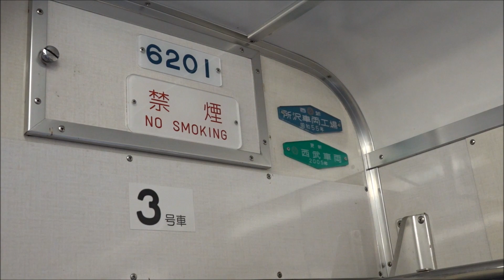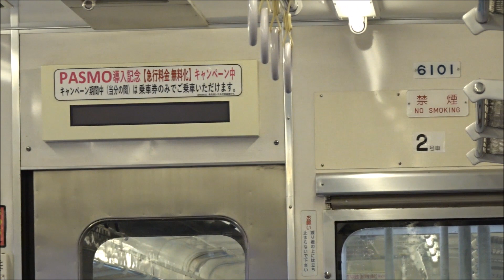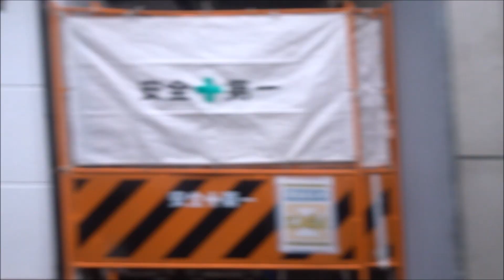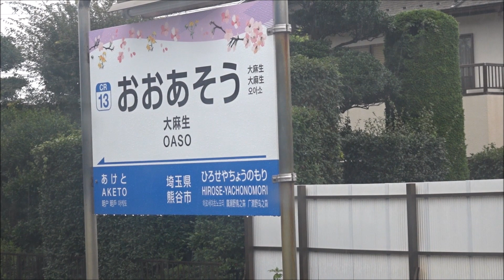【秩父鉄道】急行用が各停！6000系各停に乗ってみた～車両紹介＆熊谷駅→武川駅間ノーカット～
秩父鉄道
2022年、ダイヤ改正から各停も運用するようになった急行用6000系電車。
ふかや花園プレミアムアウトレットグランドオープンを前にダイヤ改正を行い各駅停車の増発分に対し運用減の急行用6000系を充当。
今回はアウトレットオープン前において6000系各停に乗ってみました。